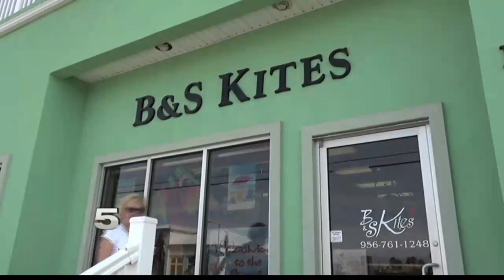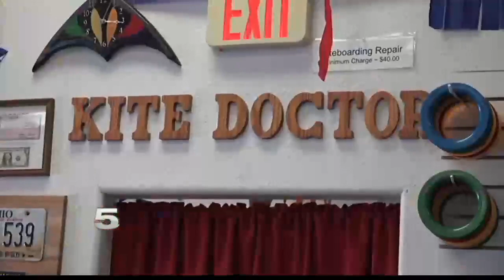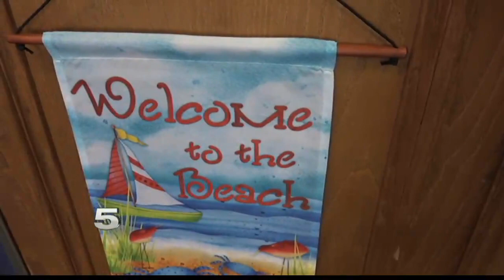CON MI GENTE: Kite Fest at South Padre Island